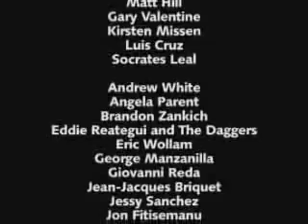PART-3 Almost Cheese and Crackers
The last part of this increidible video.It must be seen...
Starring Chris Haslam And Daewon Song...